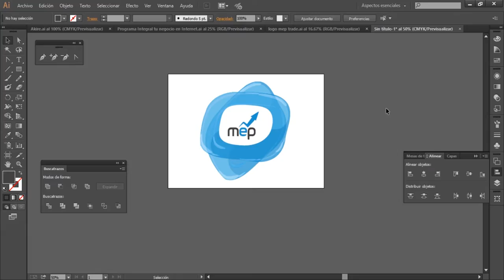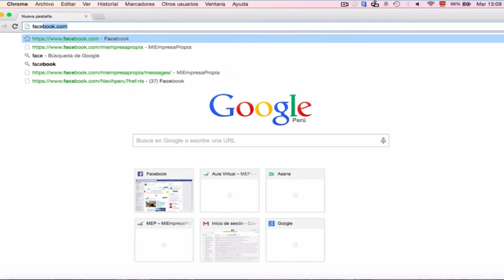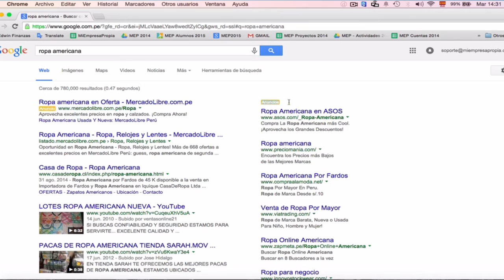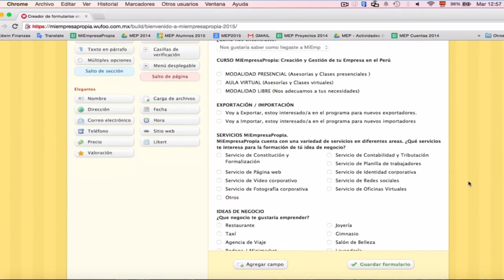MEP: Tu Negocio en Internet